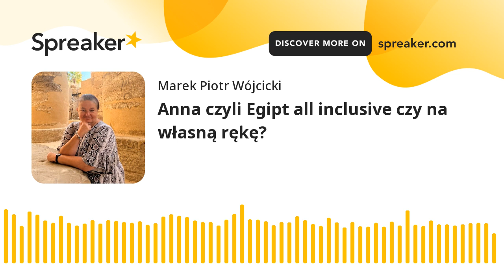Egipt all inclusive czy na własną rękę?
All inclusive czy na własną rękę? Jaką formę wybrać gdy decydujecie się na wakacje w Egicie? Mówimy o tym w rozmowie z Anią, która mieszka w Hurgadzie w Egipcie i zwiedza ten kraj. Jaki jest Egipt i jego mieszkańcy. Co w tym kraju zobaczyć oprócz sfinksa i piramid. Karty czy gotówka co się lepiej sprawdzi? Okazuje się, że warto mieć lokalną walutę, żeby nie przepłacać. Ania wszystko w rozmowie ze mną Wam wyjaśni. Powie też co sądzą Egipcjanie o Polakach? I dlaczego są wdzięczni naszym naukowcom? Przekonajcie się.  Mówimy też o tym co zrobić, gdy zamarzy Wam się przeniesienie do Egiptu na jakiś czas? Żeby tam na przykład przezimować (albo przyspieszyć nadejście lata). Jakie formalności trzeba spełnić. Co jest ważne? Zapraszam. Tiktokowa Anka Egipcjanka czeka na Was ze swoją pasjonującą opowieścią o Egipcie.

Jeśli podoba Wam się ten podcast  i chcecie wesprzeć moją działalność i zostać Patronami czy Mecenasami - możecie to zrobić. Kliknijcie ikonę Patronite na banerze na górze strony mojego kanału na Youtube.  Tam dowiecie się co trzeba zrobić.

Możecie wesprzeć mnie także inaczej - stawiając mi kawę :)

Jesteśmy też na Spotify, iTunes, Google podcasts , Spreakerze czy podkasty.info.